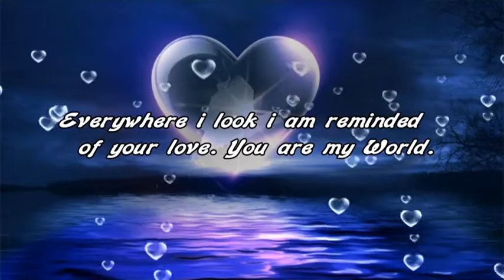local pre-wedding micky studio